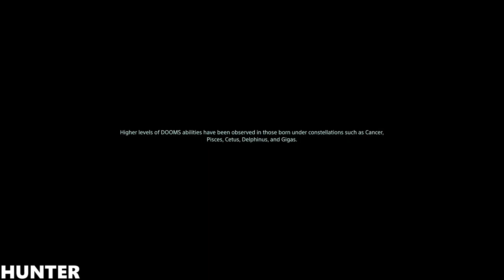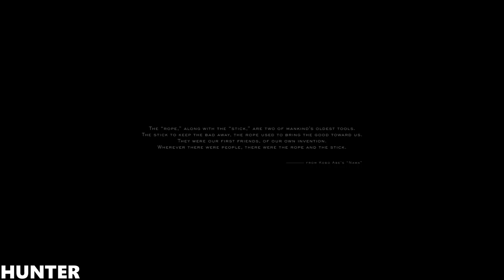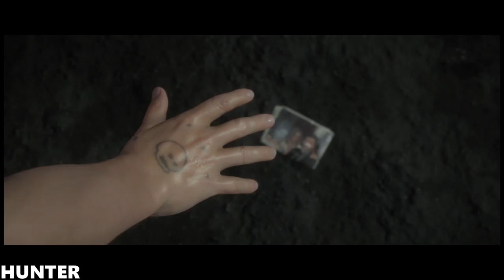Death Stranding GAMEPLAY PC MAX OUT RTX2080TI (1080p60FPS)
PC SPECS:
- cpu: INTEL i9 9900K 4.86ghz
- mainboard: ASUS ROG STRIX Z390-F GAMING
- vga: ASUS RTX 2080 Ti Strix OC 11GB
- ram: KINGSTON PREDATOR DDR4 32GB 3466 MHZ CL15
- ssd: SAMSUNG 970 Evo 1TB M.2 SATA 3400/1500
-hdd : WDD RED 6tb x3
- psu: EVGA 1300WATT
- cpu cooler: CORSAIR H100I V2 HYDRO SERIES
-case: Phanteks Enthoo Evolv atx + RGB LED